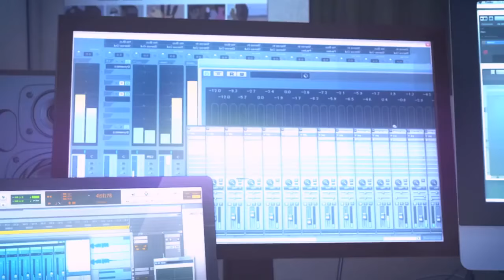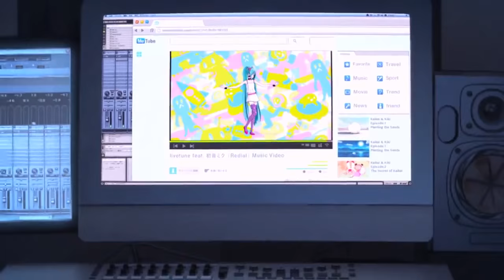rappture- Bubble Tea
I don't like vocaloids

if you like my content, leaving a tip would be welcomed, thank you!

clips from various Hatsune Miku stuff